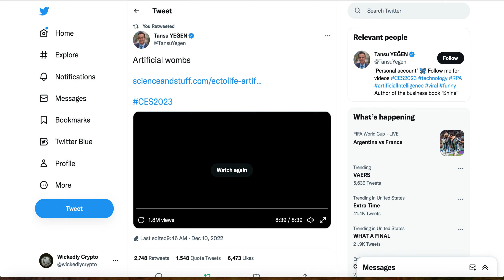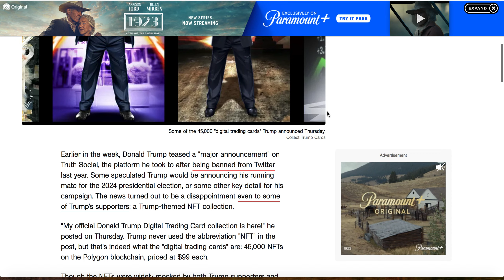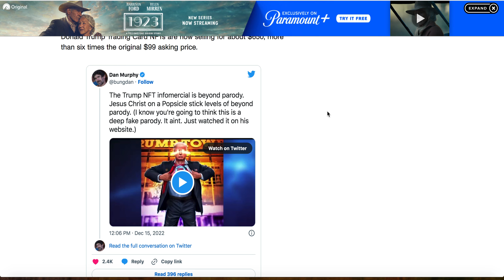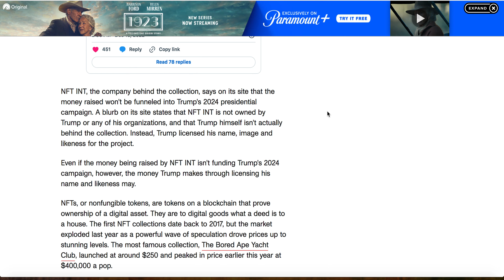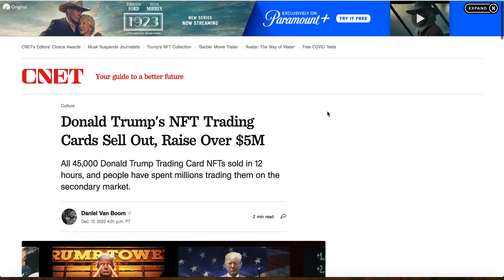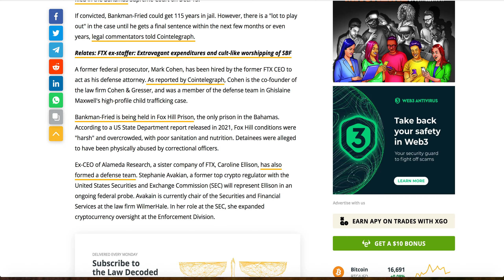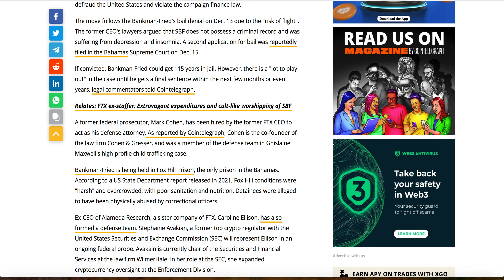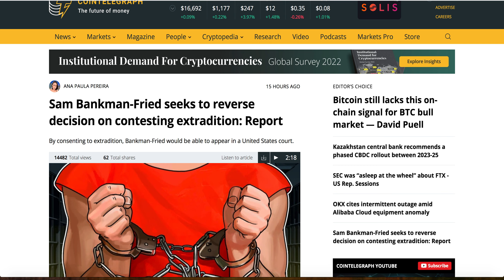Trump NFT raises 5 million | Sam Bankman Fried Extradition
Maintain Freedom and Democracy, Join Odysee

Bitcoin
37iVjm3X4MqC4wKg3vVVeLrNPTvpijtV9t

0x0c2e50bd4CcC5632aa09DDb6b07ec6c04057Fb2c

Litecoin
LWPi44jntGu9Wi7XpXMoFjkky31j7F1ys5

NEO/NEP5 Token
AbgzecWT2pnBhSha1UAm3qMq4ru7tZzSqY

EOS Account
wickedcrypto

I am not your financial advisor, please use your due diligence. I am not responsible for any financial loss. I am not a health expert, if you have question or concerns, please consult your healthcare providers